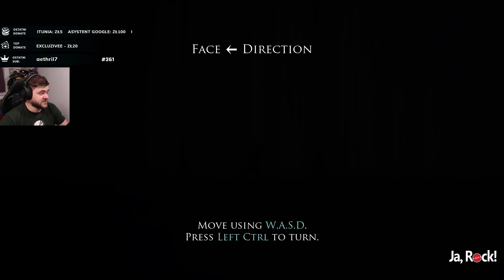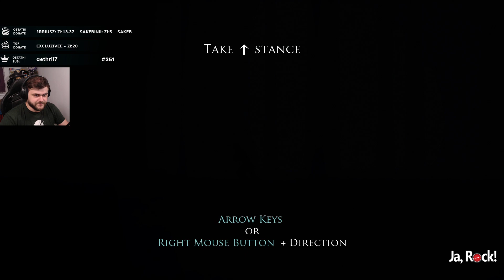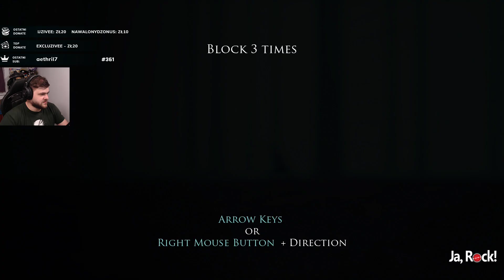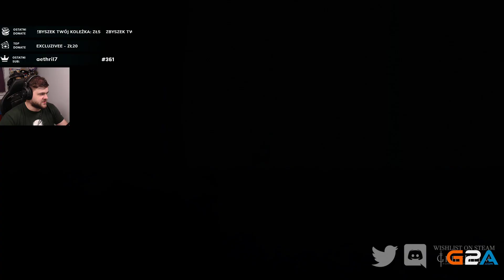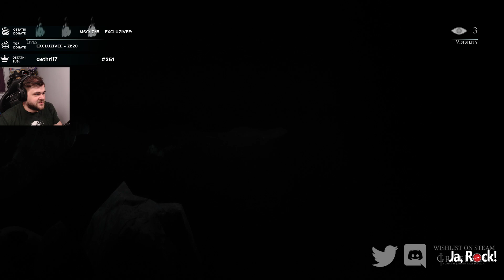Walki rycerskie w 2,5D ale trochę niedorobione - Griefhelm DEMO / 18.06.2020 (#7)